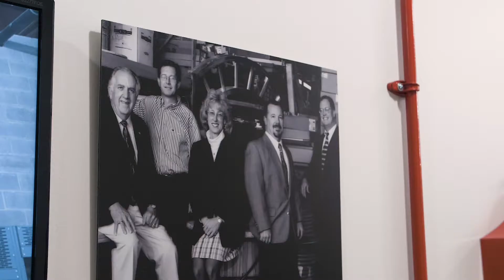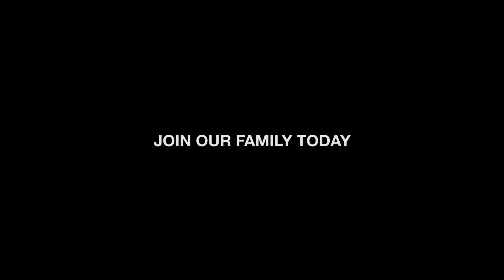Mid-City Electric - Recruitment Video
Home of one of the largest commercial electrical and tele data service departments in central Ohio.

My gear:
- Canon C200
- Sigma 18-35mm
- Sigma 17-50mm
- DJI Mavic Air 2
- LUMIX GX85